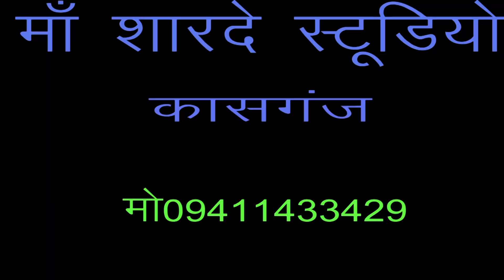नजर तोय लगि जायगी /देहाती लड़की का लाजबाब डांस /मनु शास्त्री /माँ शारदे स्टूडियो kasganj /9411433429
remixer nirmal yadav                                          Title :-नजर तोय लगि जायगी

माँ शारदे स्टूडियो कासगंज  :- 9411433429